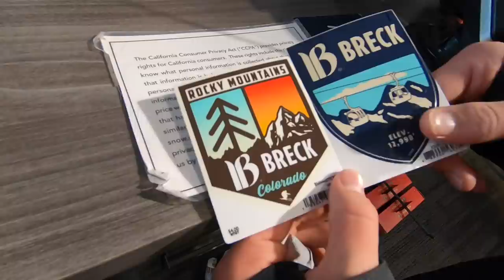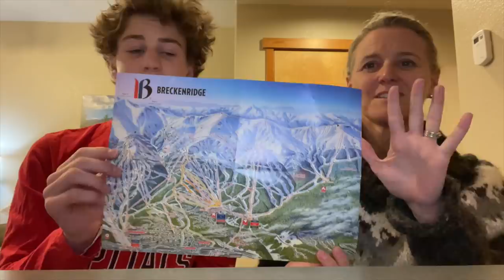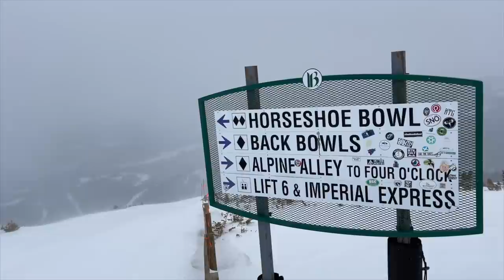Very Different SPRING BREAKS: Katie & Mike Practice For CHEER TRYOUTS | Ryan & Jill SKI Colorado